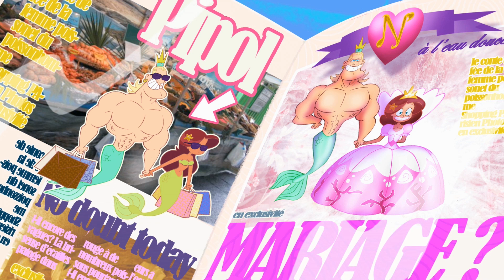Xilam Retro - The best moments of Xilam Animation - Cartoon nostalgia Part 02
Welcome to the official Xilam Retro YouTube channel!

Discover or rediscover all the series from your childhood, the best moments, the funniest characters and all their friends who make an impact over a whole generation!